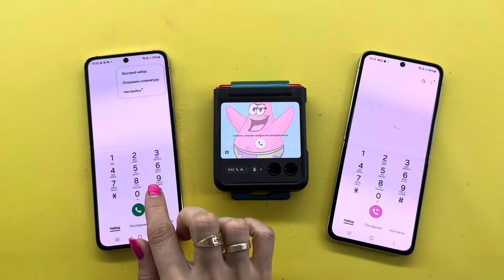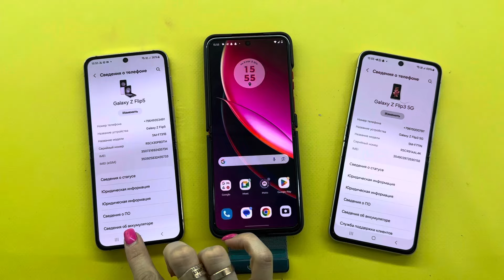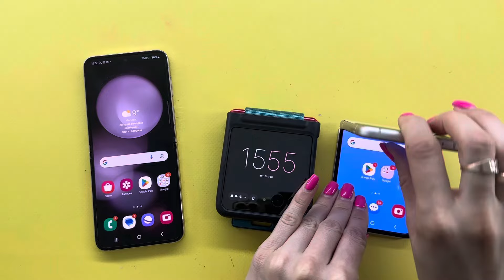Phones Clamshell Samsung Z Flip3+Z Flip5+ Motorola Razr 40 Ultra Incoming Call